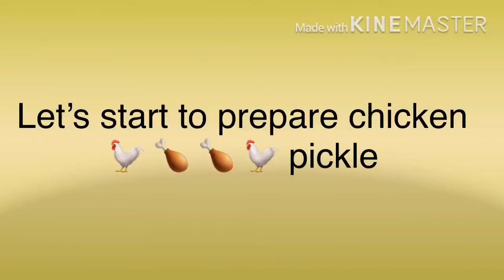chicken pickle చికెన్‌ పికిల్‌easy to prepare at home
Chicken pickle:
Ingredients:
1kg chicken
Salt as per requirement
Turmeric powder 1tsp
Ginger garlic past 2to 3tsp
Garam masala 1tsp
Mustered powder 3 spoons
Roasted fenugreek seeds powder
Curry leaves
Lemon juice 🍋

Images copy right @
Thali by kurba.
Trade India
India mart

🎶 NCN